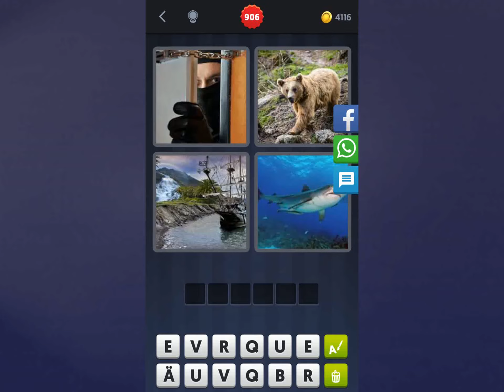4 Bilder 1 Wort Lösung [Räuber, Bär, Schiff, Hai]